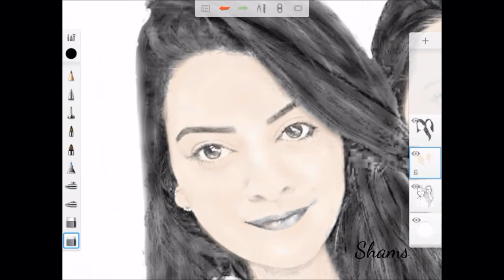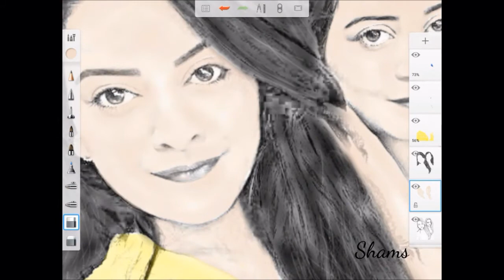Drawing of Aiman Khan and Minal khan | Shams Art